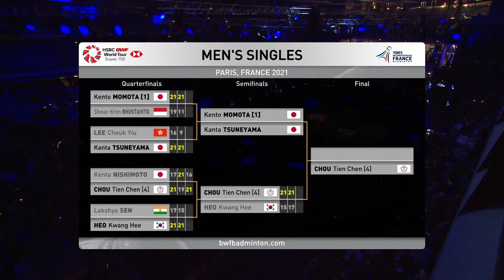YONEX French Open 2021 | Kento Momota (JPN) [1] vs Kanta Tsuneyama (JPN) | Semifinals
Kento Momota (JPN) [1] vs Kanta Tsuneyama (JPN)